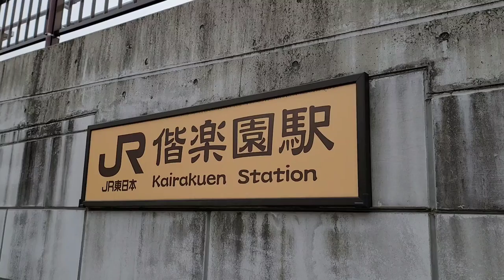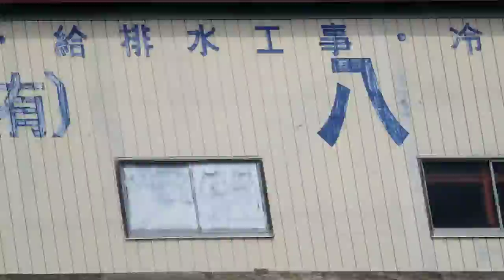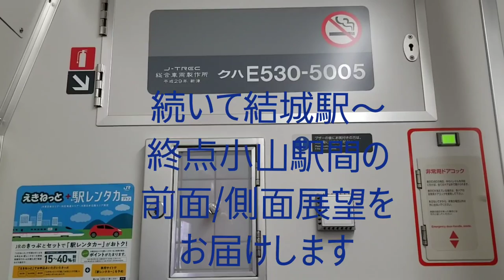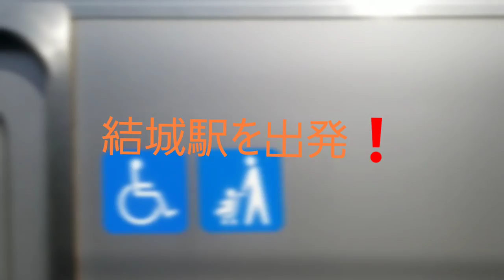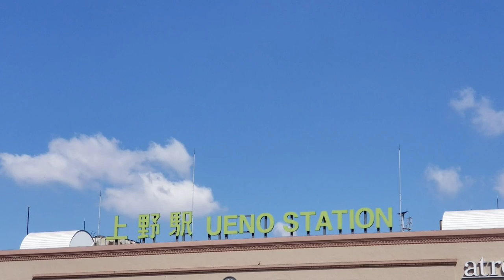「長編動画(long movie) 22-xxx」【常磐線直通 水戸線 part3】JR水戸線に乗り通しをしました!!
(English)
I used google translate to write some English.
JR line.
(Bahasa Indonesia)
Saya menggunakan google translate untuk menulis bahasa Inggris.
Jalur JR.
(日本語) part3 "終"
 JR 常磐線直通、JR 水戸線(水戸駅～小山駅)を乗り通しました。
今回は、JR 下館駅 ～ JR 小山駅(終点)間の前面/側面展望をお届けします。
※ 本動画は令和4年3月に撮影しました。